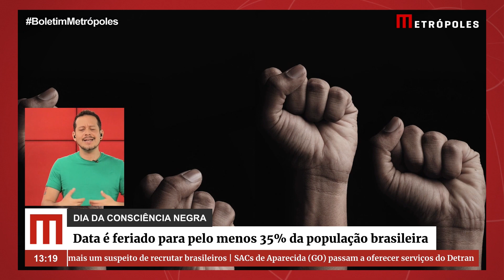Dia da Consciência Negra é feriado para pelo menos 35% da população brasileira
Data é comemorada em 20 de novembro. Atualmente, um projeto de lei em tramitação no Congresso quer tornar o Dia da Consciência Negra um feriado nacional./ A proposta já foi aprovada pelo Senado e aguarda votação na Câmara dos Deputados.